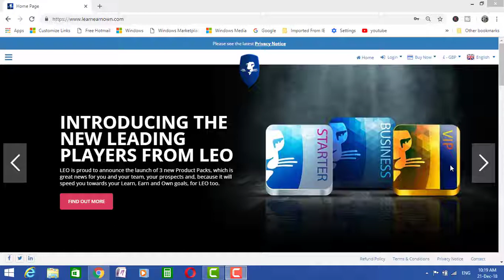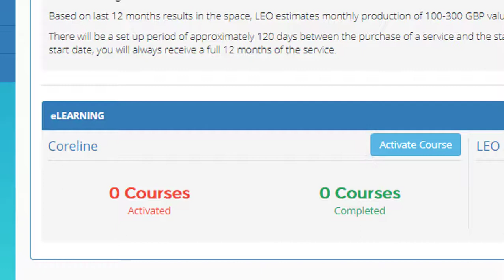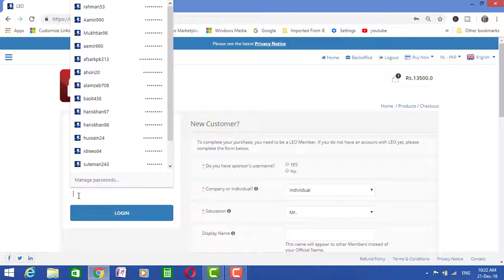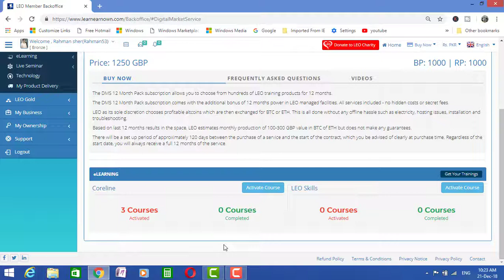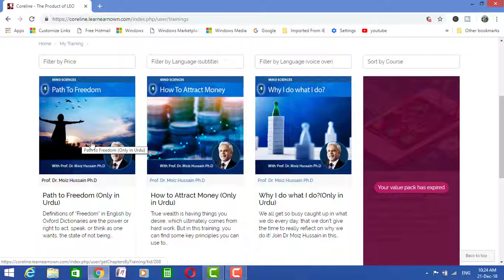How to Activate LEO Skill courses from Value Pack Part 1 (Urdu/Hindi) = haris khan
Haris khan